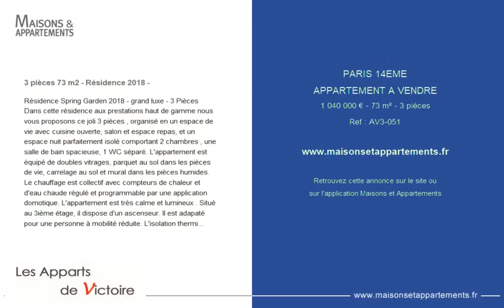PARIS 14ÈME - APPARTEMENT A VENDRE - 1 040 000 € - 73 m² - 3 pièce(s)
Référence : AV3-051

3 pièces 73 m2 - Résidence 2018 -

Résidence Spring Garden 2018 - grand luxe - 3 Pièces
Dans cette résidence aux prestations haut de gamme nous vous proposons ce joli 3 pièces , organisé en un espace de vie avec cuisine ouverte, salon et espace repas, et un espace nuit parfaitement isolé comportant 2 chambres , une salle de bain spacieuse, 1 WC séparé. L'appartement est équipé de doubles vitrages, parquet au sol dans les pièces de vie, carrelage au sol et mural dans les pièces humides. Le chauffage est collectif avec compteurs de chaleur et d'eau chaude régulé et programmable par une application domotique. L'appartement est très calme et lumineux . Situé au 3ième étage, il dispose d'un ascenseur. Il est adapaté pour une personne à mobilité réduite. L'isolation thermique est aux normes RT2012 , le DPE est excellent.
Une place de parking ( 40 ke ) est possible en sous sol et en supplément du prix de l'appartement

Cette annonce vous est proposée par l'agence LES APPARTS DE VICTOIRE

|2680231|